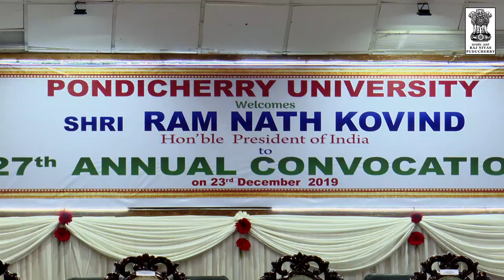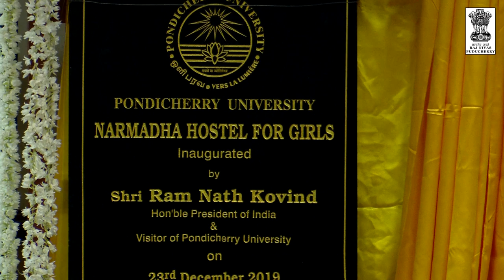"We all have our responsibility towards society":President Shri Ram Nath Kovind | Convocation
Hon'ble President of India, Shri Ram Nath Kovind, graced and addressed the 27th Convocation of Pondicherry University on December 23, 2019.

Speaking on the occasion, the President said that whether it is a university or any other entity, finally we all are part of society, and we all have our responsibility towards society. He was happy to note that the social responsibility projects of the Pondicherry University have already registered remarkable achievements including the inauguration of community services such as blood donation, organ donation, eye check-up, photo exhibition and health check-up in Pondicherry University Community College. He was also happy to note that the Pondicherry University is on the way to become the first university to implement Swachh Bharat on the campus.

Watch his full speech here.